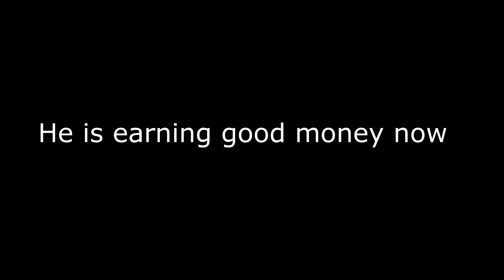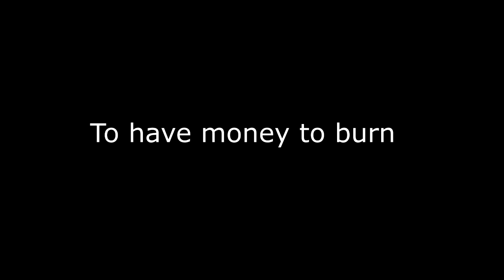INGLES | VIDEO PARA APRENDER MUCHAS PALABRAS NUEVAS | MONEY